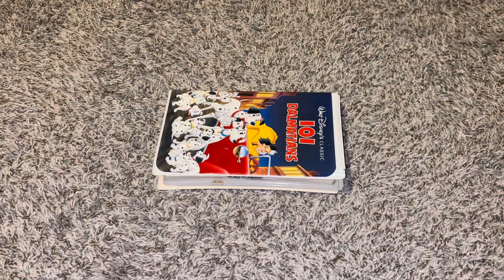101 Dalmatians 1992 Canadian VHS Overview (2024 Edition)